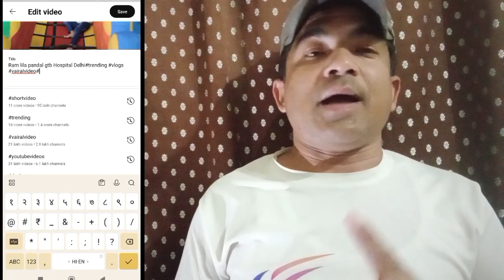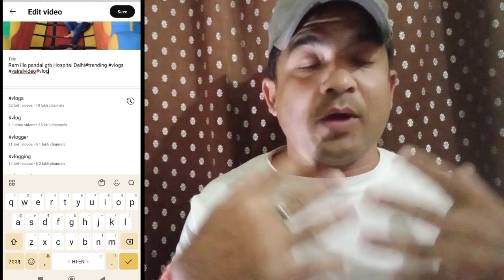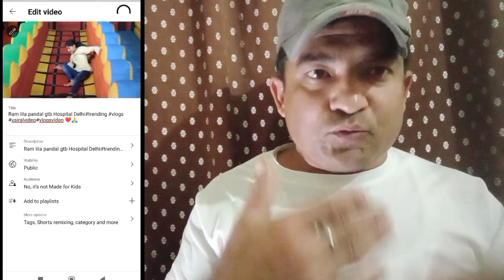Youtube channel ko grow kaise karen thamnel kaise chenj karen 2023 how to grow youtube channel 👉🤑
mai rakesh Shukla aaj es video me aap sabhi ko youtube channel kaise grow karen our thamnel kaise chenj karen @RakeshShukla8583

apne youtube channel ko grow kaise kare
aone channel par views kaise badhaye
youtube ka thamnel kaise chenj karen
thamnel chenj karne ka sahi tarika